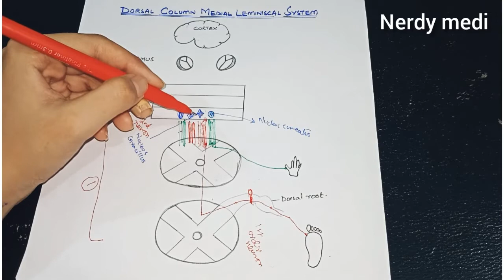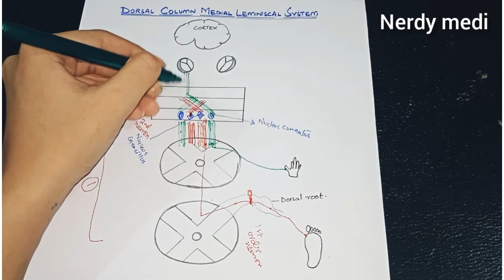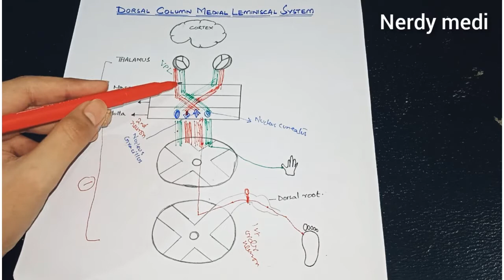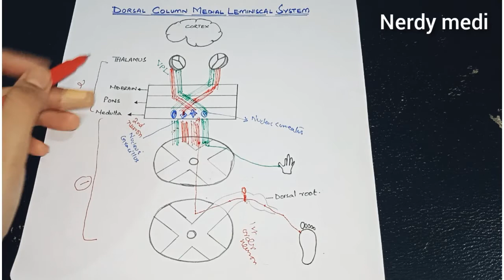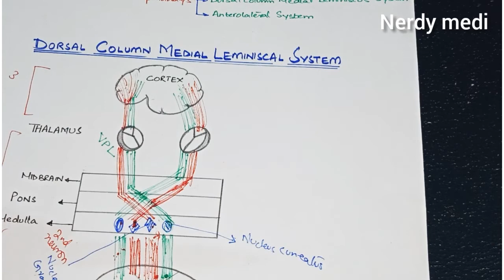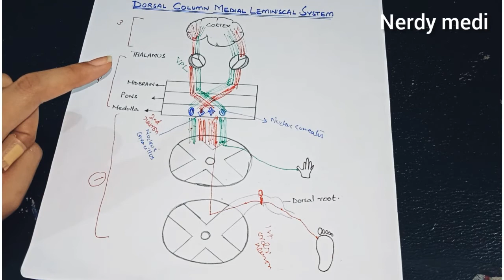dorsal column medial leminiscus pathway-guyton ch#48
In this video i have tried my best to explain dorsal column medial leminiscal pathway one of the important topics of guyton chapter 48 with important exam and viva related questions.
if you have any query do let me know in the commen box.